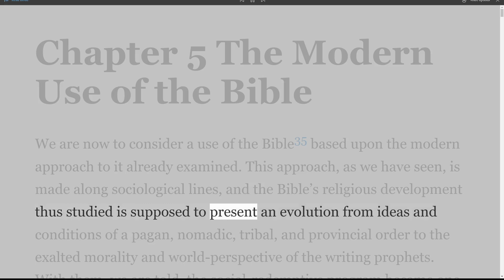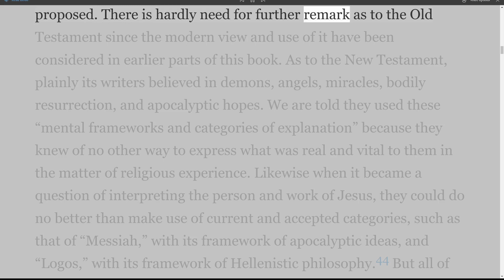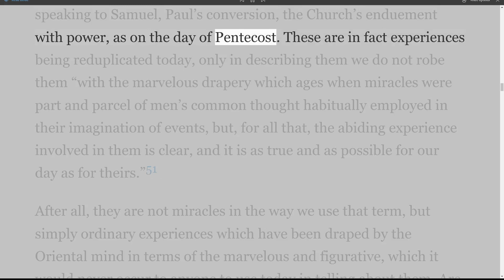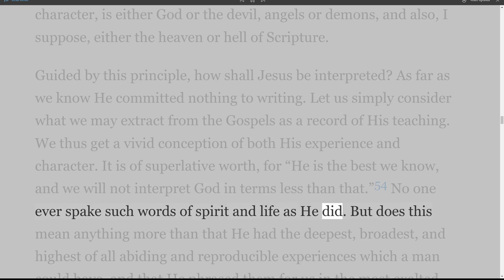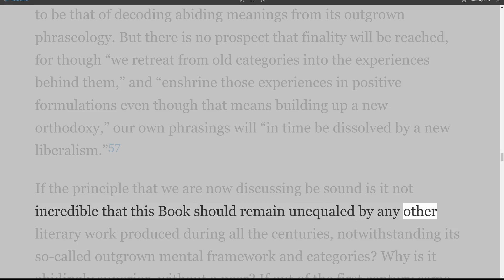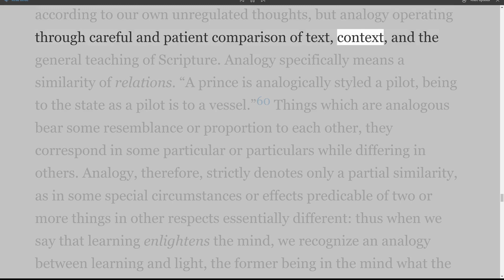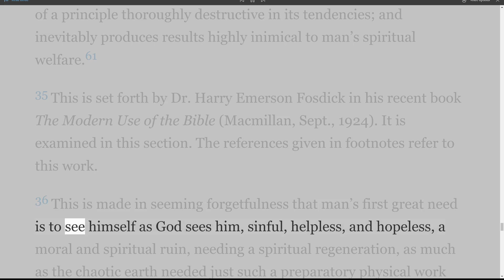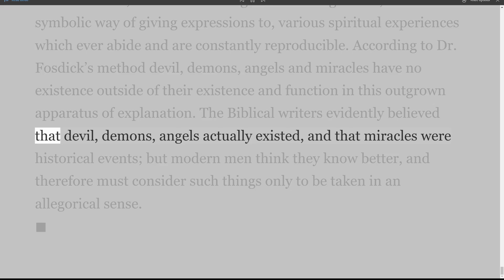Alternative Views of The Bible by John Bloore chapter 5 The Modern Use of the Bible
The modern use of the Bible1 depends on a foundation upon the modern view of the Bible considered in this book that contains a Foreword and six chapters.